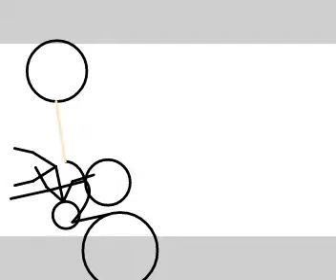The animation movie ep 1